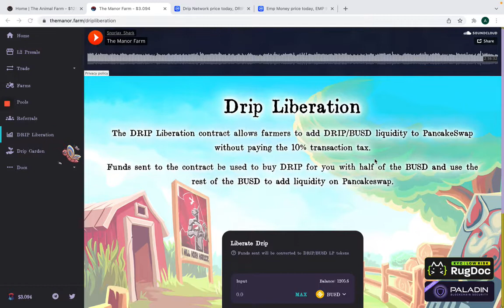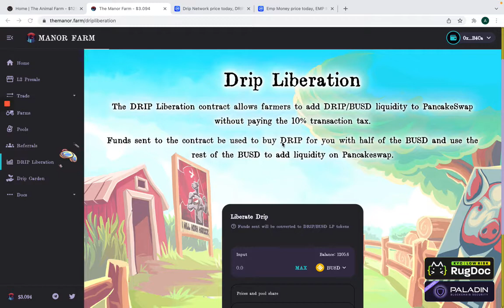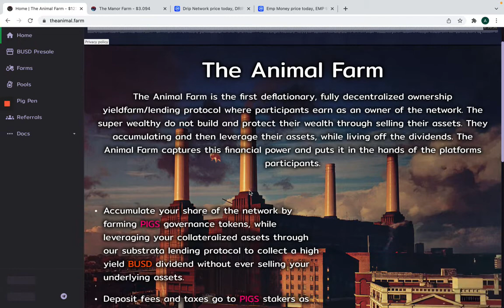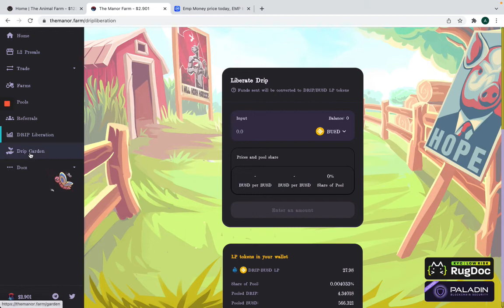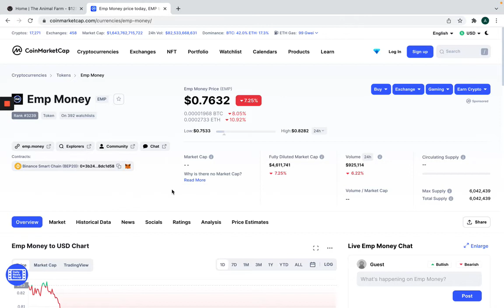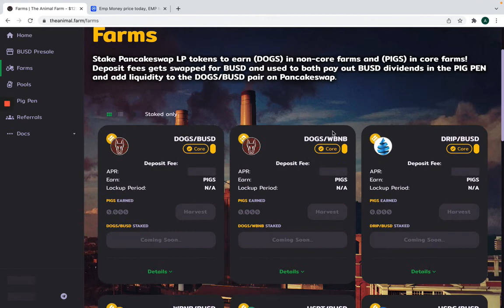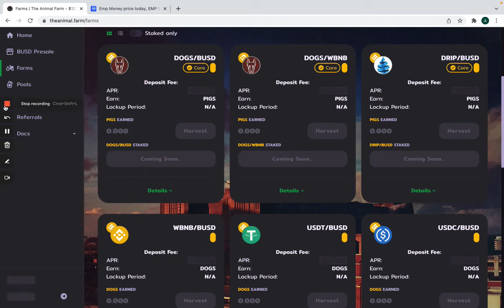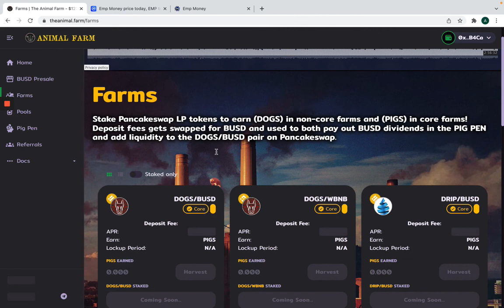$1000 A Day BUSD Farm Strategy - Crypto Staking & Yield Farming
In this video I show you one of the ways I plan on reaching $1000 a day in the defi space with crypto staking and yield farming.

My initial strategy with The Animal Farm on the BSC (Binance Smart Chain) will consist of pairing DRIP & BUSD to then earn the governance token PIGS. Once I farm my PIGS I will then take those earned PIGS to stake in the pig pen and get rewarded in
BUSD.

Once I earn my BUSD from staking my PIGS I will then take that BUSD to continue to compound and generate more PIGS & BUSD that then will allow me to join other pools that generate more PIGS & DOGS.

As mentioned in the video. These decentralized cryptocurrency staking & yield farming platforms are risky and should always be doing your own research and only invest what you can afford to loose.

Keyword topics : busd farm,crypto staking,yield farming,busd farming,busd farm how to start,busd,my busd farm,busd usdt farm,binance smart chain,decentralized finance,yield farming crypto,new yield farming projects bsc,defi passive income,best yield farming platform,crypto passive income,yield farming vs staking,what is staking cryptocurrency,busd machine,binance yield farms,passive income yield farming | binance smart chain,make money,binance staking explained